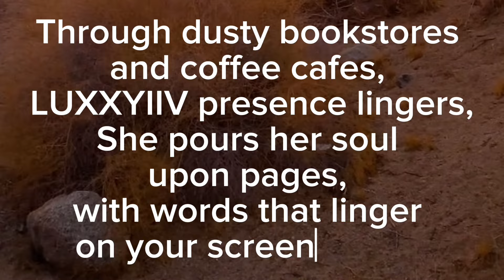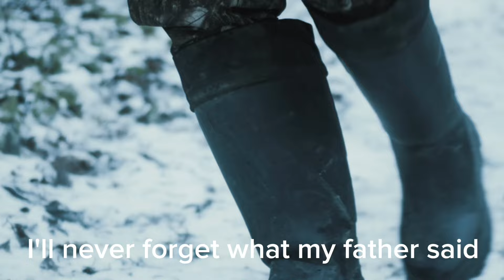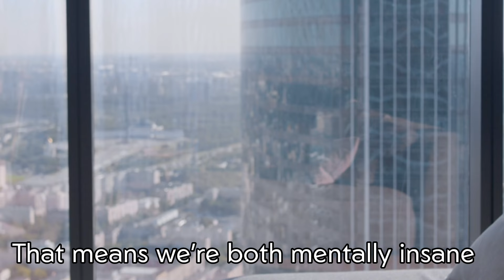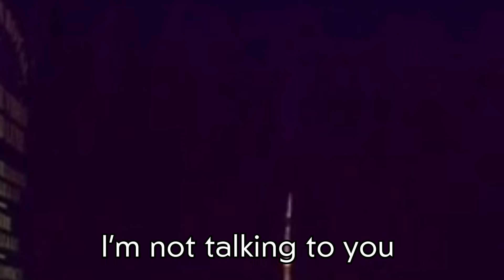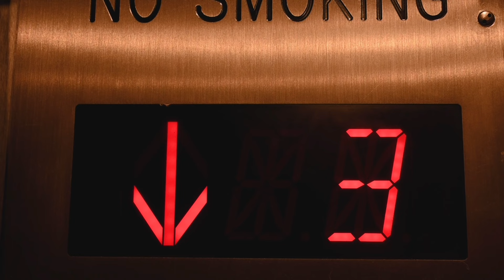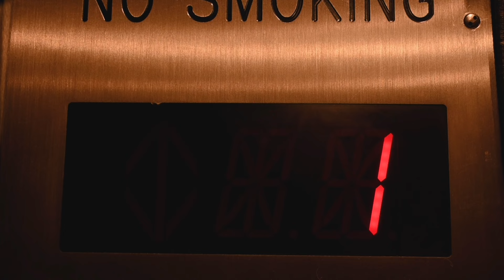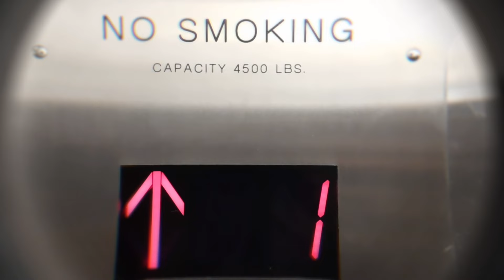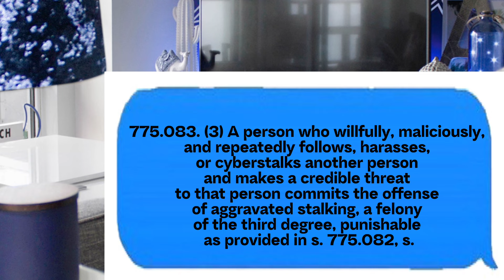LUXXYlIV: ONLY VANS Episode 1, American Writer Launches onlyvans solo female traveler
Inside EPISODE ONE - Welcome to the first episode !
⚜️🇺🇸 AMERICAN WRITER LUXXYIIV (copyright) reveals a narrative technique, as the main character, whom directly addresses the audience and shares thoughts. The technique is commonly known as “breaking the fourth wall or an internal monologue.”
    ✍️ ONLY VANS creative narrative launches the internal monologue, which allows LUXXYIIV as the main character, to directly speak to the audience, incorporating inner thoughts through narration.
     ✍️ LUXXYlIV carefully assures to maintain consistency and clarity throughout storytelling. Readers and viewers are able to to effectively engage, allowing her audience to have insight intoONLY VANS viewing her character's thoughts and perspective. 🇺🇸✍️⚜️

FOR ALL NEW LUXXYIIV 🚐ONLY VANS every week 🎤🎬

⚜️ LUXXYlIV (copyright) is an artist, interior & fashion decorating agency based in South Florida. LUXXYlIV provides exclusive solutions with art, fashion and interior decorating providing our consumers greater access to iconic couture, including art, lifestyle and furniture styles that speak to specific fashion tastes.

CHANNEL So You Don’t Miss The Next VIDEO❗️